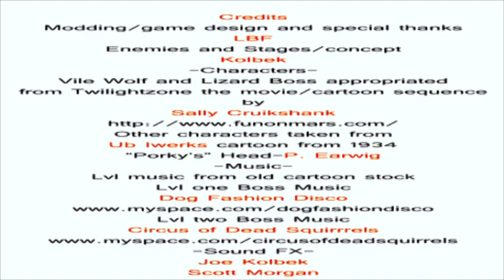Escape From Cartoon Hell Demo Ver 2 0v 3 0 Build - gameplay OpenBOR Comedy Horror Beat em up shooter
Excuse the sudden cut.

In this comedic horror shooter beat em up, you play as on of the cartoon characters as they escape from this cartoon nightmare.

This game in general is very stiff and when it comes to boss fights you have to unfairly tank their hits.